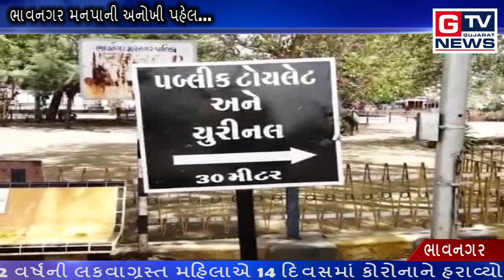ભાવનગર :- ભાવનગર મનપાની અનોખી પહેલ...|| GTV_GUJARAT_NEWS